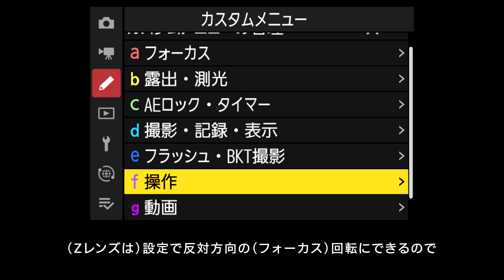4K「Z9 スペシャルインタビュー フル版 -プロ動画②-」出演：小原穣│ニコン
各ジャンルのプロフェッショナルによるニコンZ 9スペシャルインタビュー。
撮影監督/映像作家の小原穣さんへのインタビューフル版（4K）です。

■Z 9スペシャルコンテンツページ